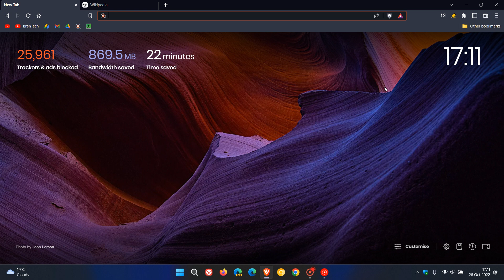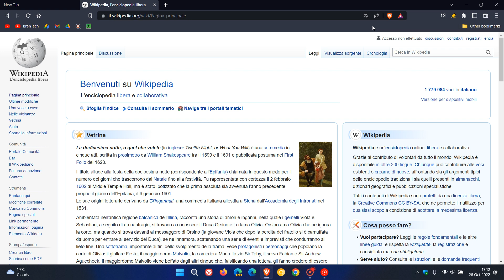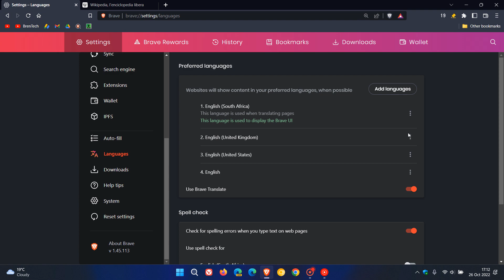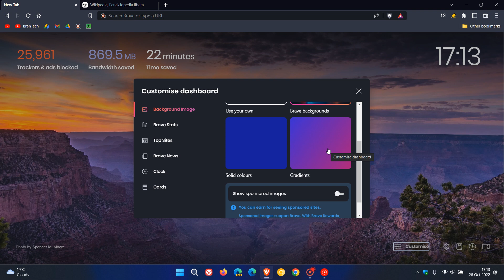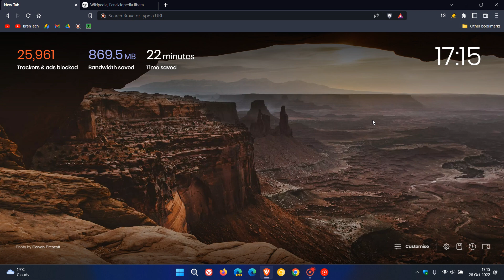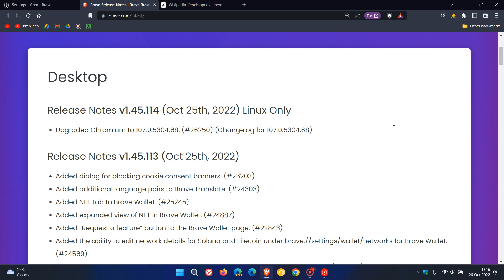What's new in Brave version 1.45 with Chrome 107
This latest release includes numerous improvements to the Wallet once again, dialog for blocking cookie consent banners, Brave Translate now supports 108 languages, added a “Copy clean link” feature and more. The browser has also received security fixes, bug fixes and an update to Chrome version 107, that includes 14 security fixes, 3 High risk, so check your browser is up to date.